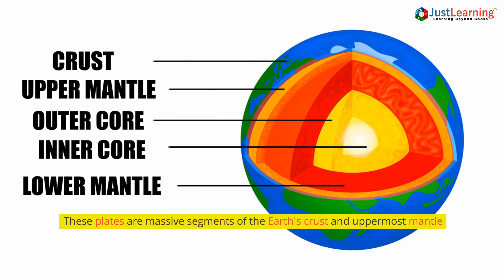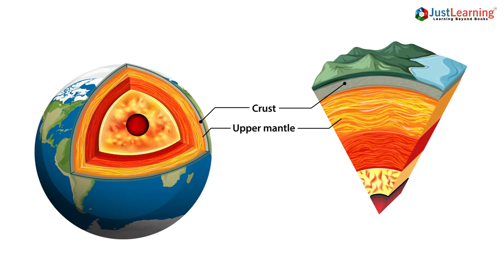How Many Tectonic Plates Does Earth Have? | Earth's Dynamic Geology Unveiled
Delve into the captivating world beneath Earth's surface and discover the vital role played by tectonic plates in shaping our planet's geology. In this video, we explore the number of tectonic plates on Earth and their profound impact on our world.

Earth's lithosphere is a mosaic of tectonic plates, consisting of approximately 7 major plates and numerous smaller ones, collectively covering nearly 95% of our planet's surface. These massive segments of Earth's crust and uppermost mantle are in constant motion, floating on the semi-fluid asthenosphere beneath.

Tectonic plates come in two main types: oceanic crust and continental crust, each with unique compositions. They interact at their boundaries, engaging in various movements, including collision, separation, and lateral sliding. This dynamic interaction is responsible for geological phenomena like earthquakes, volcanic eruptions, mountain formation, and the creation of ocean basins.

Explore some of the well-known major tectonic plates, such as the North American Plate, Eurasian Plate, Pacific Plate, Antarctic Plate, Indo-Australian Plate, South American Plate, and African Plate.

Scientists diligently study these plates to deepen our understanding of Earth's complex dynamics, predict natural disasters, and contribute to the ongoing development of our planet's topography and resource distribution.

India's First K-12 Educational Community Platform